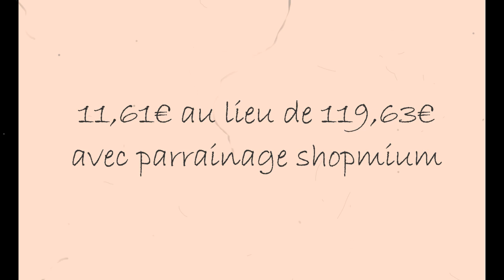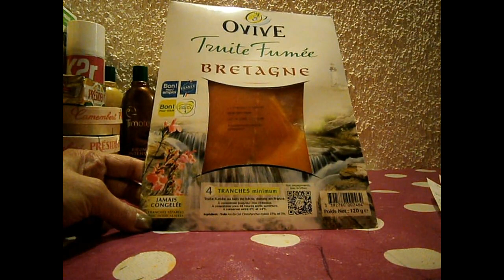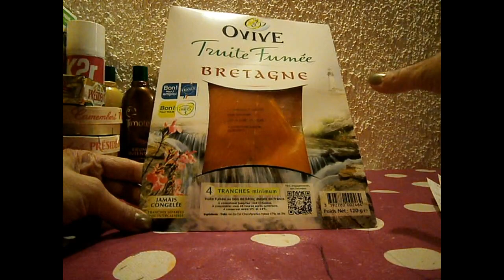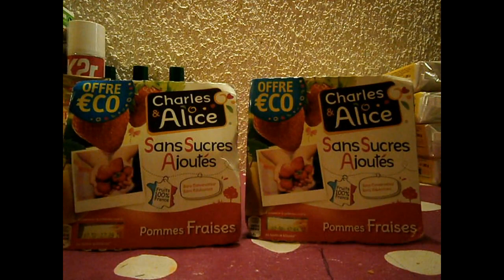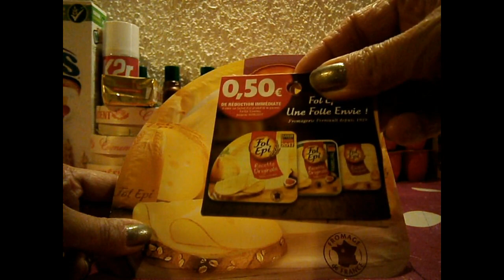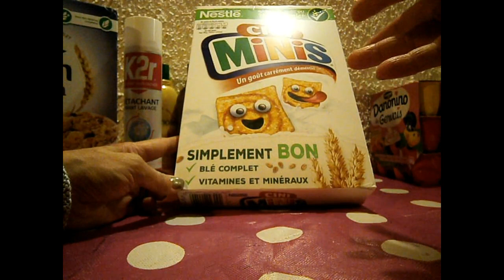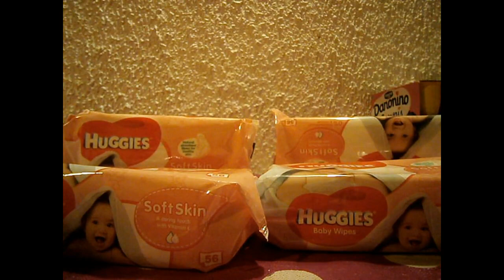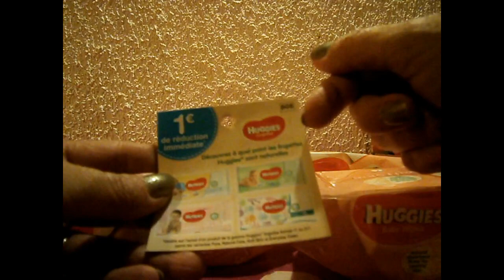💶 Bon plan courses 💶 11€ au lieu de 119€ 💶 Carrefour 💶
Pour remporter des cartes cadeaux sans rien faire (exemple 10€ chez sephora), grace a lapplication swiper cest ici :
1000 points offerts si tu t'inscrits avec mon code sur Swiper : Ye8ZUI
Bons swipes ;)

Vous avez 5 euros déduit sur votre commande...